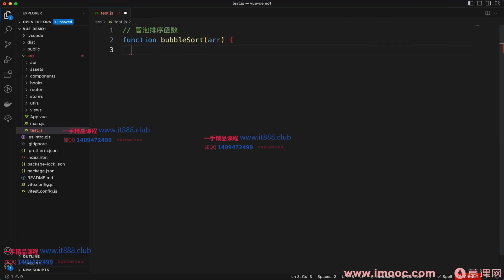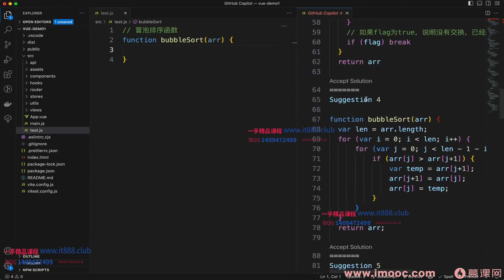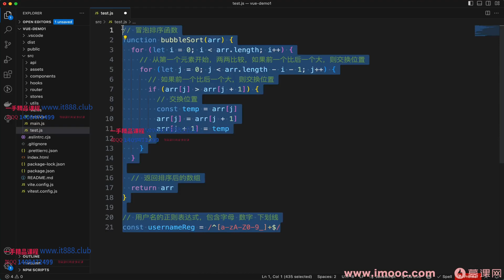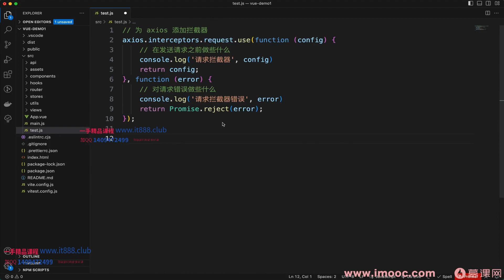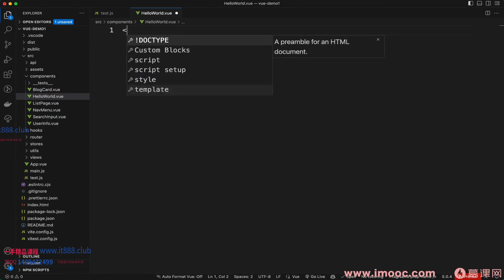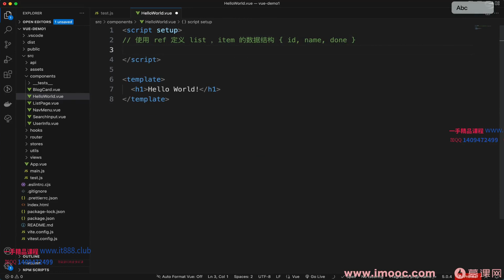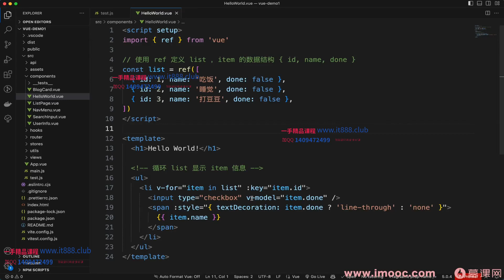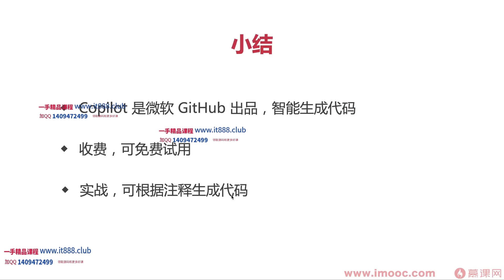2 11 Github Copilot实战 通过注释智能生成代 ChatGPT教學教程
程序员的 AI 启蒙课：ChatGPT 让你 1 人顶 3 人
ChatGPT教學教程